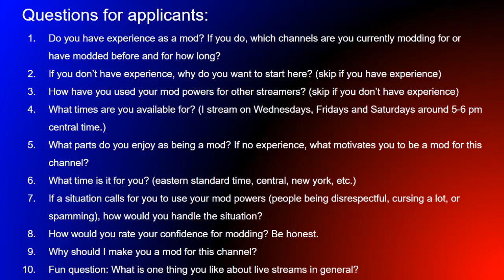Update Video: Mod Hunting Once Again!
Want to be a mod for this channel? Watch this video for more info!